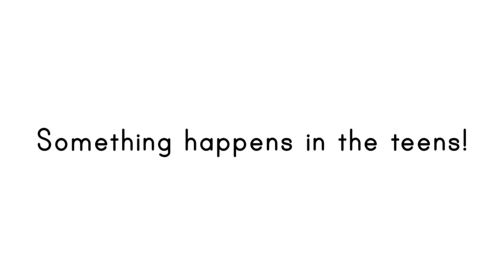Brainzy's Something Happens In The Teens Song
This is actually a remake of the Original Brainzy's Something Happens In The Teens song.

BTW, If this video gets 100 views or higher, then I'll let everybody do the Brainzy's Something Happens In The Teens Song.